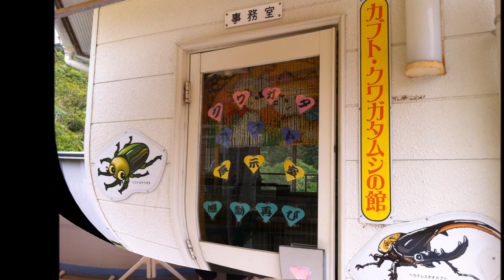ブギウギタウン延岡【Nonon】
延岡の活性化ソングで
今度発売です❤️

作詞/ 秦節夫
作曲/ 金子裕則
歌/ Nonon